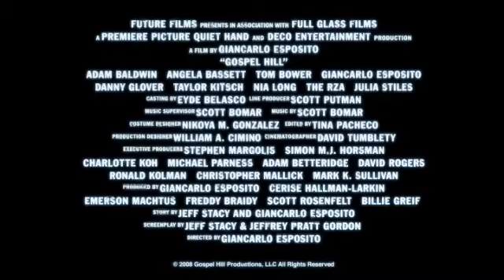Gospel Hill Trailer